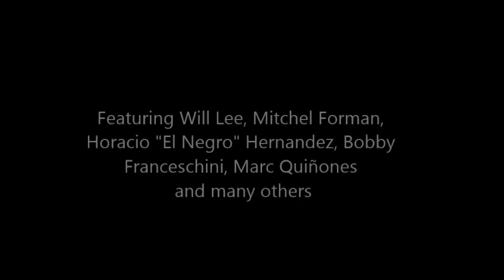Camille "The Stevie Wonder Songbook" w/ Will Lee, Mitch Forman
Camille's new album featuring Will Lee, Mitchel Forman, Horacio "El Negro" Hernandez, Bobby Franceschini, Marc Quiñones, many others. Produced by Rick Suchow & Tommy Uzzo.